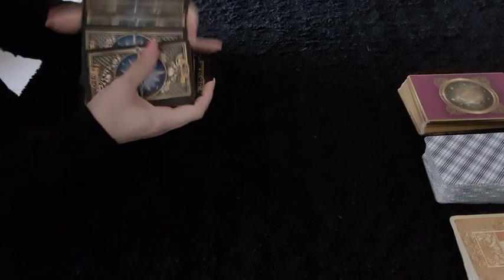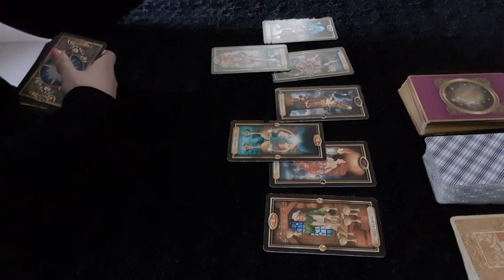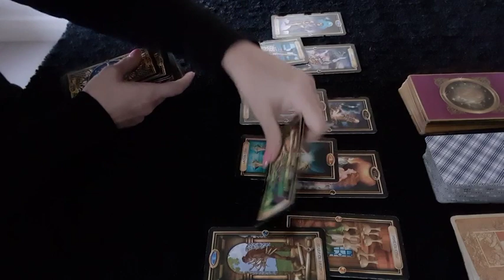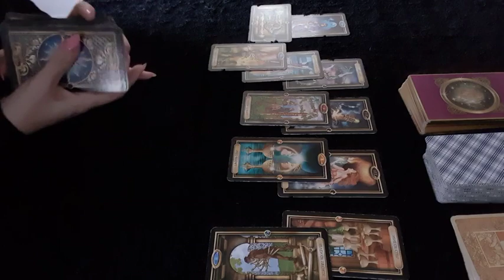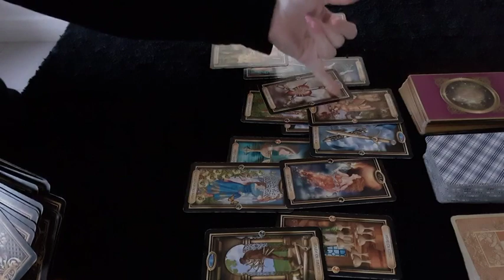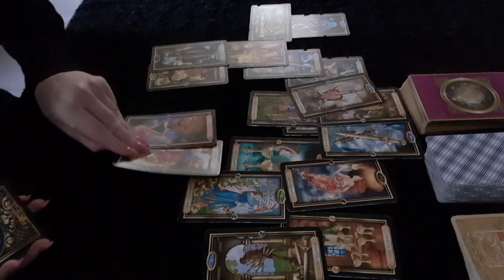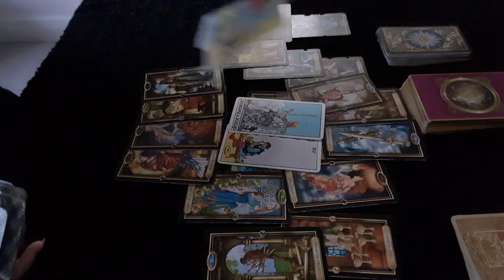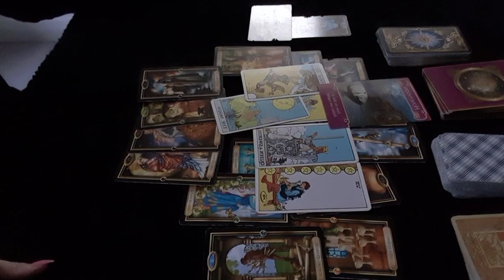VIRGO BONUS No.2 (Singles) End of year LOVE reading 2019 - 2020 - AMAZING!!!